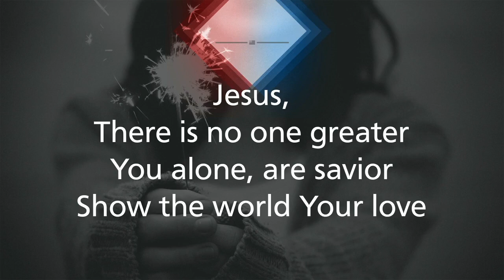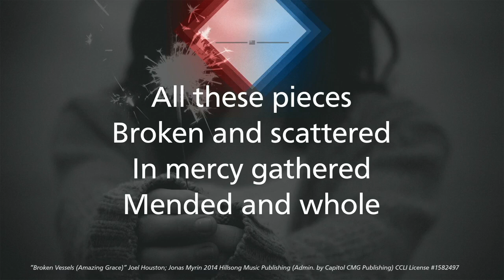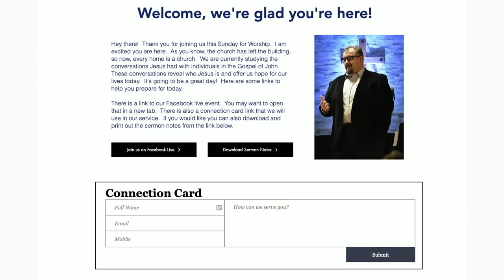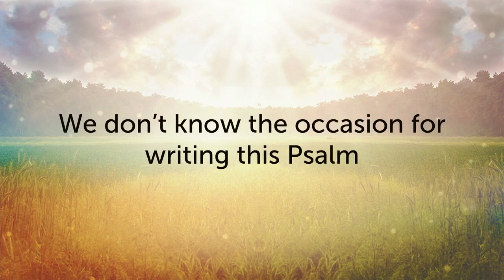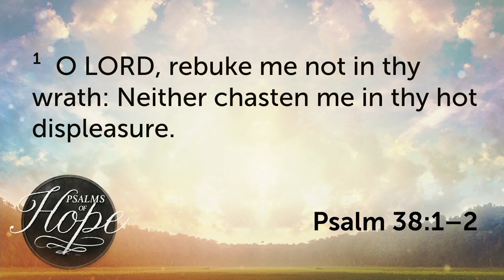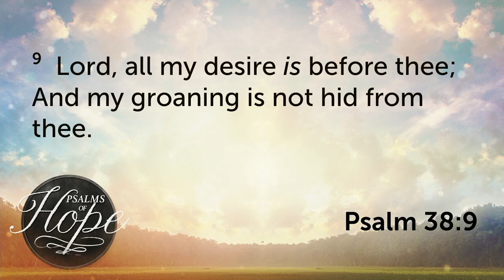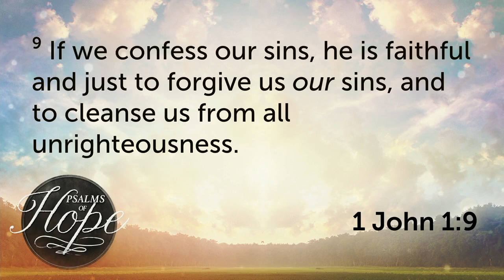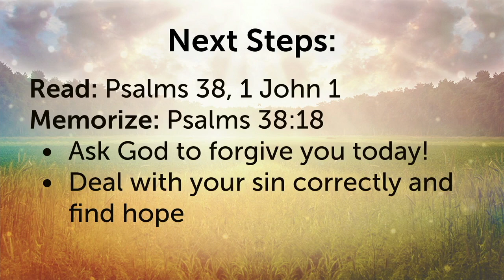Psalms of Hope Week 7, Sunday, July 4th Happy Independence Day!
This week, we're continuing our series where we will be looking at Psalms that fill us with hope! In this series we will take a look at some Psalms that you may know and some you may not. The Psalms are filled with rich language that reminds us of the goodness of God, the majesty of God, and the fact that God is with us now.